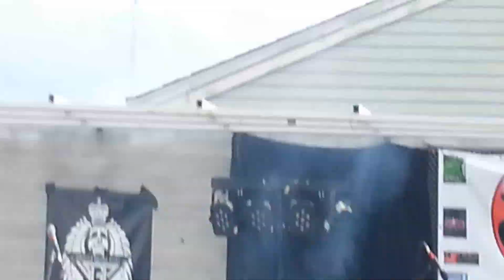Jimmy James Freak Show, Part 1, Knuckleheads New Bedford Ma. 7/19/14